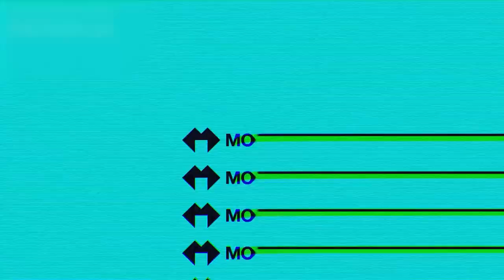Sara Blakely Billionaire Story From Pantyhose to Prosperity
Sara Blakely Billionaire Success Story takes you on a remarkable journey through innovation and determination. In 2008, Sara Blakely achieved the status of world's youngest self-made female billionaire by solving a common issue: visible panty lines.

From door-to-door fax machine sales in Florida to revolutionizing the undergarment industry, Sara Blakely's billionaire mindset fueled her path. She invested years and $5,000 to create a prototype, overcoming initial rejections. A key meeting led to an order for 3,000 units.

With her company, Spanx, Sara Blakely persisted. Media outreach and celebrity endorsements propelled Spanx to fame. Today, Sara Blakely's billionaire success story resonates worldwide, valued at over $1 billion.

Sara Blakely's journey underscores the power of persistence, creativity, and determination. Her story motivates us to surmount obstacles and embrace our potential. Join us in celebrating the Sara Blakely billionaire legacy and be inspired to chase your dreams tirelessly. 🚀